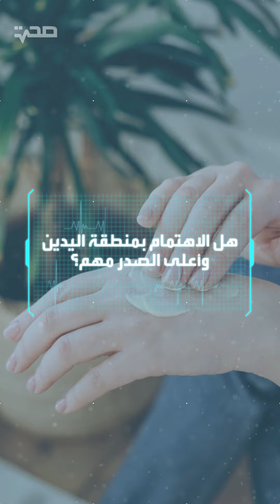نصائح العناية العملية لمنطقة الرقبة واليدين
تعرف على المناطق التي تصاب بالتجاعيد أسرع من غيرها ونصائح للعناية بها.

الإجابة مع الطبيبة  تارا بردويل